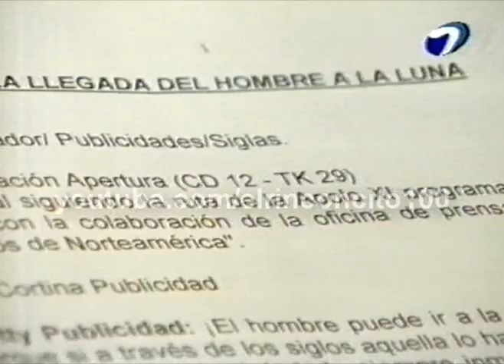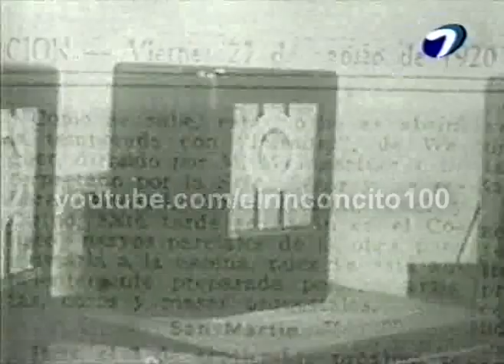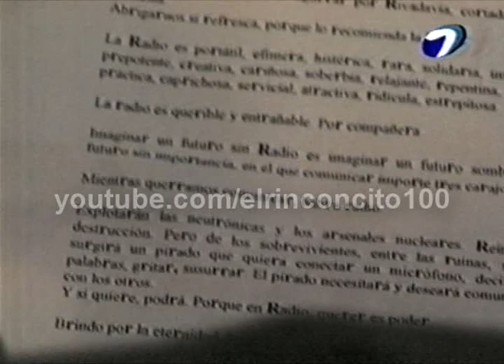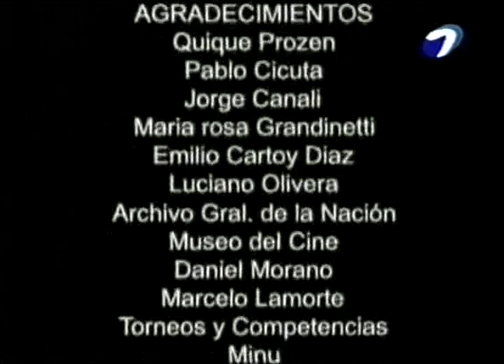80 años de la Radio en Argentina (ETER, año 2000)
27 de Agosto del 2000. Transmisión conjunta entre FM Rock & Pop, Radio Nacional y Eter que luego se vio en dos programas por Canal 7 Argentina.
Contenido:
 Pepe Iglesias “El Zorro”
 Fernando Bravo
 Betty Elizalde, Diego Bonadeo y Horacio Embón: “La llegada del hombre a la luna”
Betty Elizalde
 Juan A. Badía y Graciela Mancuso “Flecha Juventud, imagínate”
Juan Di Natale
Juan Di Natale, Juan Castro y Daniel Tognetti, “La Radio del Futuro”
Mario Pergolini y Hector Larrea

Los 5 Grandes del Buen Humor
Carlos Ulanovsky
Eduardo Aliverti
El Fontana Show
Fernando Bravo

Apertura (1920)
Pepe Eliaschev
Quique Pesoa
El Ventilador (Jorge Guinzburg, Adolfo Castelo, Carlos Ulanovsky,
                                      Gabriela Radice)
Horizonte Cero  (J.C. Baglieto, Lito Vitale)
La Oral Deportiva (Dante Zavatarelli, Ernesto Cherquis Bialo)
Adrián Paenza
Nora Perlé, Bobby Flores, Eduardo De la Puente
Lalo Mir, Elizabeth Vernaci, Douglas Vinci, Fernando Peña

Elizabeth Vernaci
Juan Carlos Mareco
Liliana Daunes - Sin Anestesia: Eduardo Aliverti
Antonio Carrizo, Fernando Bravo, Alfredo Leuco
Luis Sandrini (“Felipe”)
Quique Pesoa
clip – Final

I don't have the copyright, the main purpose is only entertaiment.